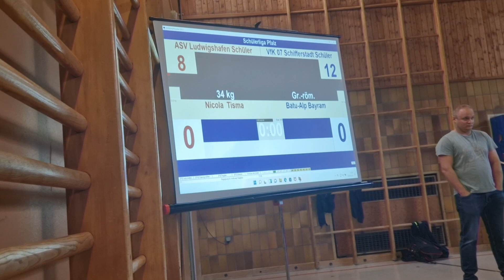VLOG kısa Versionu - Batu Alpın İlk Güreş Müsabakası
Btctv
Serdar Bayram